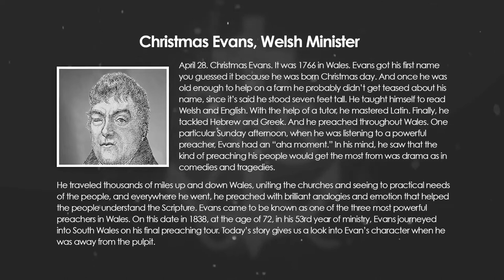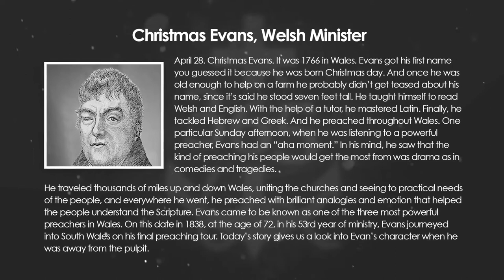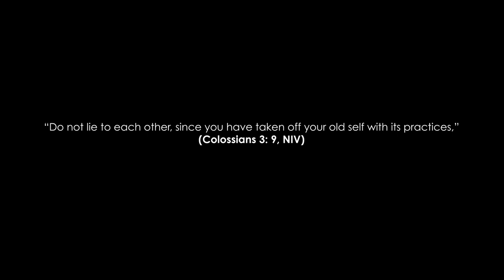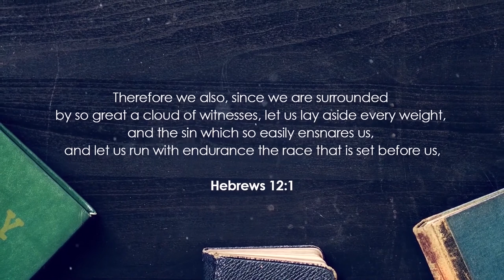Christmas Evans | Welsh Minister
April 28. Christmas Evans, Welsh Minister. It was 1766 in Wales. Evans got his first name—you guessed it—because he was born Christmas day. And—once he was old enough to help on a farm—he probably didn’t get teased about his name, since it’s said he stood seven feet tall. He taught himself to read Welsh and English. With the help of a tutor, he mastered Latin. Finally, he tackled Hebrew and Greek. And he preached throughout Wales.

One particular Sunday afternoon, when he was listening to a powerful preacher, Evans had an “aha moment.” In his mind, he saw that the kind of preaching his people would get the most from was drama—as in comedies and tragedies.

He traveled thousands of miles up and down Wales, uniting the churches and seeing to practical needs of the people, and everywhere he went, he preached with brilliant analogies and emotion that helped the people understand the Scripture.

Evans came to be known as one of the three most powerful preachers in Wales. On this date in 1838, at the age of 72, in his 53rd year of ministry, Evans journeyed into South Wales on his final preaching tour. Today’s story gives us a look into Evan’s character when he was away from the pulpit.